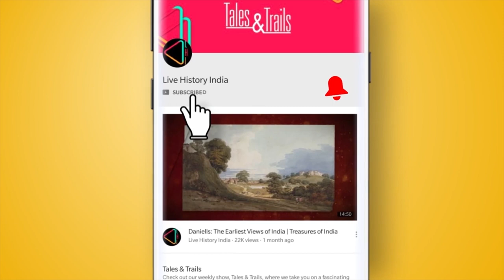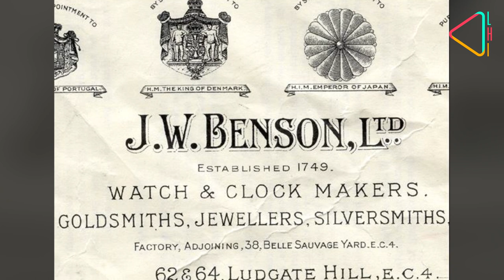लखनऊ का हुसैनाबाद घंटाघर | India's Tallest Clock Tower | Husainabad Clock Tower (2020)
भारत में अंग्रेज़ों के बनवाये अनगिनत ऐतिहासिक घंटाघर हैं। लेकिन यह बहुत कम लोग जानते हैं कि देश में सबसे ऊंचा घंटाघर लखनऊ में है। आइए जानते हैं हुसैनाबाद घंटाघर की कहानी...

Get let's know the story and facts of Lucknow's Hussainabad Ghantaghar (India's tallest Clock Tower)